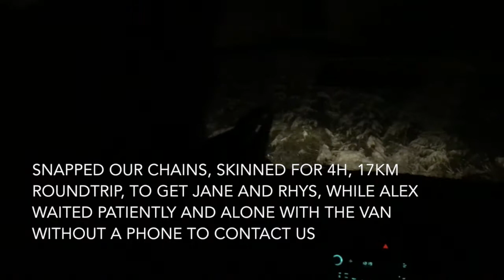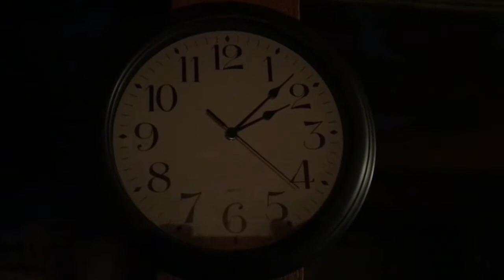01 31 21 Mt Cain